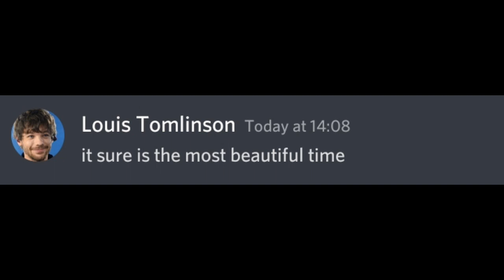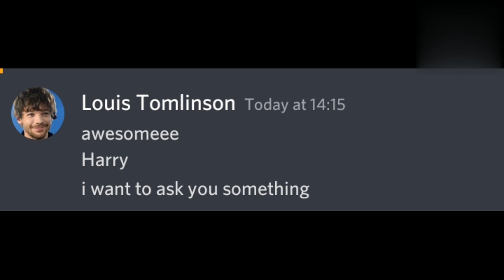Louis Tomlinson asks Harry Styles out for Valentine's Day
larry stylinson
zouis
harry styles and olivia wilde break up
one direction 18 months
harry styles grammy award